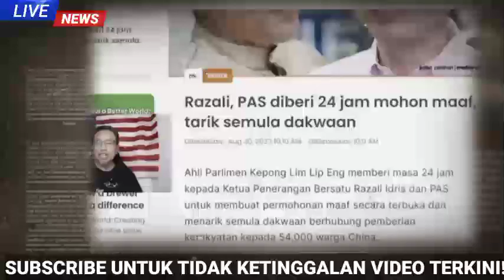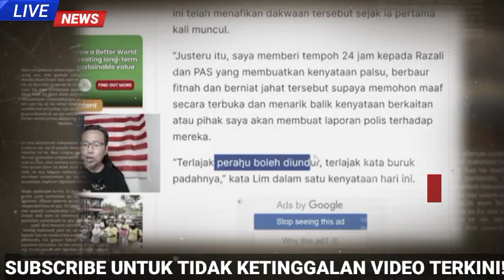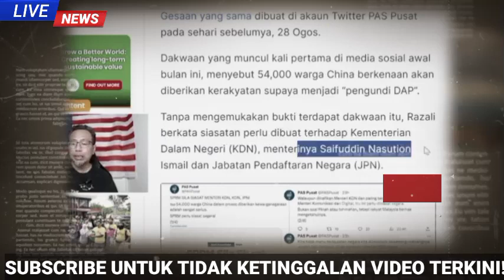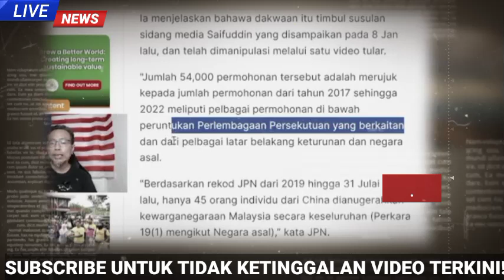AKIBAT TAK GUNA OTAK, RAZALI KENA TINDAKAN TEGAS!!